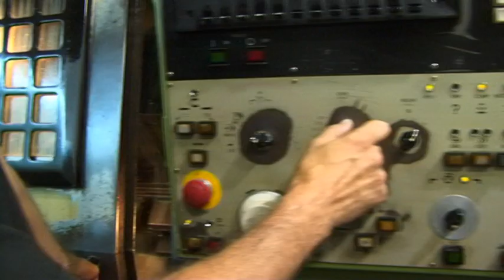Video Web Talleres Socar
Video para la web (refuerzo de imágenes) de Talleres Socar